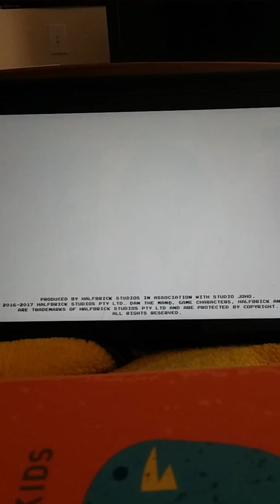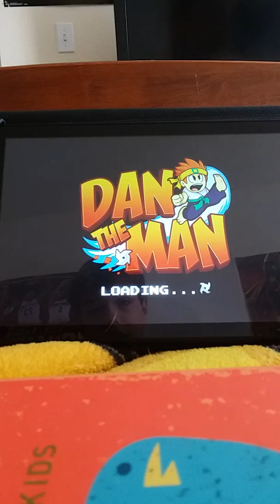DDDDAAANNN TTTTHHHEEE MMMMAAANNN